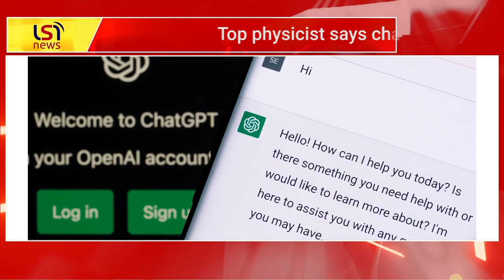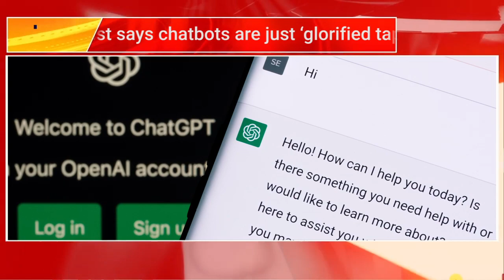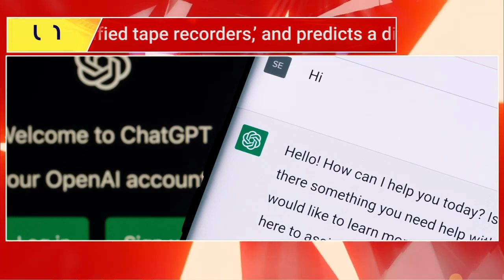Michio Kaku Reveals Shocking Truth about Chatbots [ChatGpt]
Join us for an insightful discussion as physicist Michio Kaku sheds light on the recent ChatGPT frenzy, exposing it as media sensationalism. He emphasizes the true groundbreaking innovation – quantum computing – that holds the potential to reshape our world. Discover how quantum computers mirror the complexity of the human brain's processing power, and learn why A.I. giants like Google and Microsoft are investing in this transformative technology. Don't miss this eye-opening exploration of the future of computing!